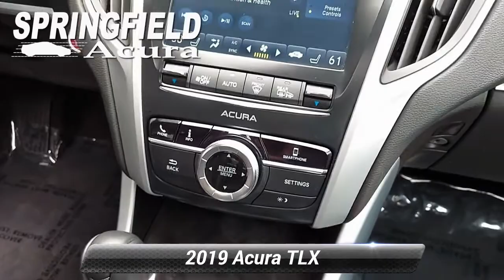Certified 2019 Acura TLX 2.4L FWD, Springfield Township, NJ 19997LOA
Springfield Acura

$4,000 below J.D. Power Retail! Acura Certified. TLX trim, Platinum White Pearl exterior and Ebony interior. Heated Seats, Moonroof, iPod/MP3 Input, Satellite Radio, Aluminum Wheels, Back-Up Camera.KEY FEATURES INCLUDESunroof, Heated Driver Seat, Back-Up Camera, Satellite Radio, iPod/MP3 Input. MP3 Player, Remote Trunk Release, Keyless Entry, Child Safety Locks, Steering Wheel Controls. Acura TLX with Platinum White Pearl exterior and Ebony interior features a 4 Cylinder Engine with 206 HP at 6800 RPM*.EXPERTS ARE SAYINGEdmunds.com explains "Although it offers a good measure of performance, especially in the way it takes curves and turns, the TLX isn't trying to match its global competitors in adrenaline output. Instead, it ties together satisfying speed and power, with impressive levels of comfort and convenience.".EXCELLENT VALUEThis TLX is priced $4,000 below J.D. Power Retail.SHOP WITH CONFIDENCEAutoCheck One Owner Acura Concierge Service - weather info, insurance claim assistance, auto-glass referrals, and more! Additional Acura Care Coverage is available, if desired, Balance of original 7-year/100,000-Mile Powertrain Warranty, First scheduled maintenance is complimentary, 182-Point inspection conducted by factory-trained Acura technicians, 24-Hour Roadside Assistance, with fuel delivery, lockout service, jump-starts, and flat tire service, Trip-Interruption Services, Additional 24 months / 100,000 miles after expiration of the original New Vehicle Limited Warranty, 3-Month trial of SiriusXM Satellite Radio includedMORE ABOUT USOur reputation of excellence in both sales and service is what keeps us in business for over 30 years we always turn our customers into lifetime friends.Contact dealer to confirm vehicle availability, details, and pricing. Upon visit to dealer you should verify all of the features, equipment, and options on this vehicle. Must present a printout of this ad to receive this offer.

[RLVID:3922:64de8a998fc8bafe:45173db53bbd95b1:1]